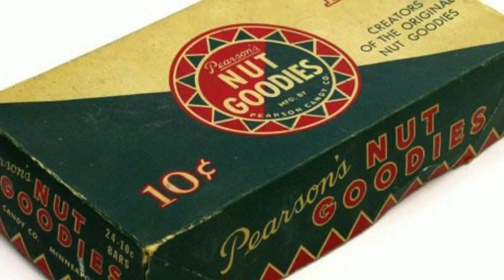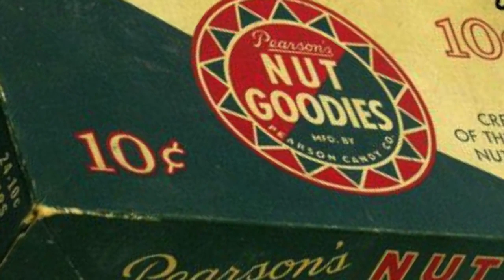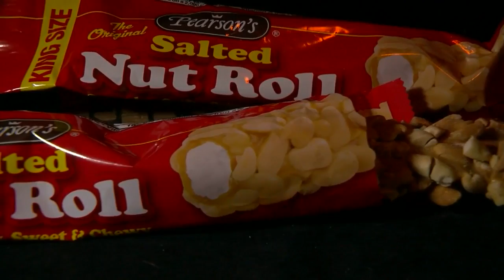WCCO Viewers’ Choice For The Best Candy Made In Minnesota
Your votes sent Reg Chapman to St. Paul! (3:35)